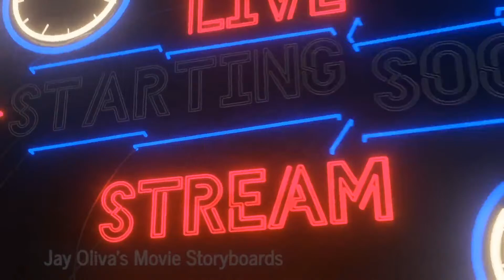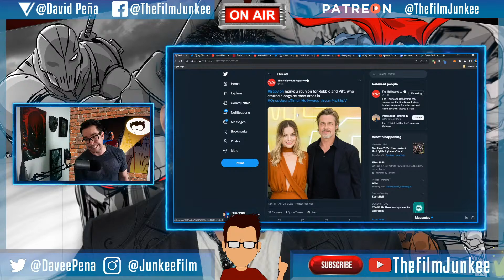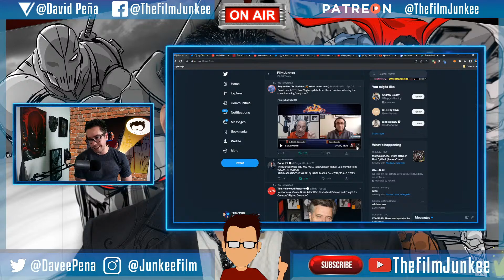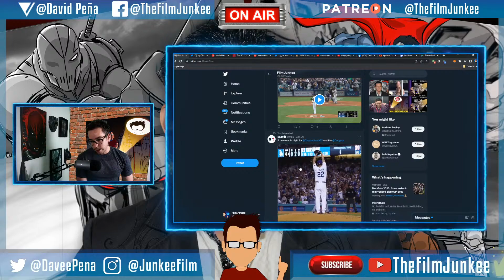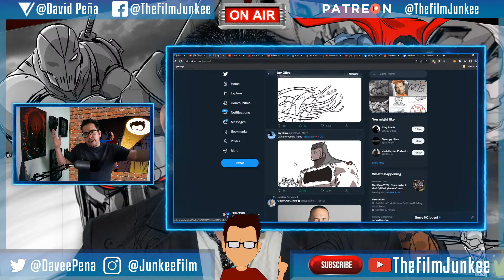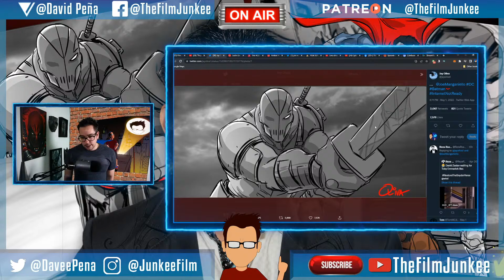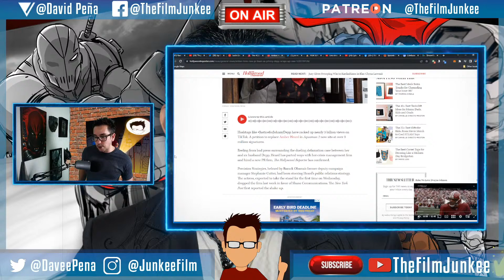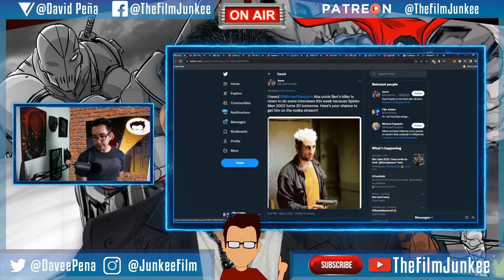Jay Oliva's Movie Storyboards - Film Junkee Live | Man of Steel | Batman | Snyder Cut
Jay Oliva went buck wild on Twitter dropping various storyboards so let'ss go through them to celebrate his work. And let's dwell on that Batfleck storyboard

SHOW TIMELINE:
0:00 - INTRO
8:26 - DA TWEETS!
46:41 - Jay Oliva Posts Storyboards
59:57 - Justin Lin and Vin Diesel
1:07:43 - Johnny Depp Vs. Amber Heard Week 3
1:11:55 - Jon Watts Exits Fantastic Four MCU
1:16:33 - Twitter Questions